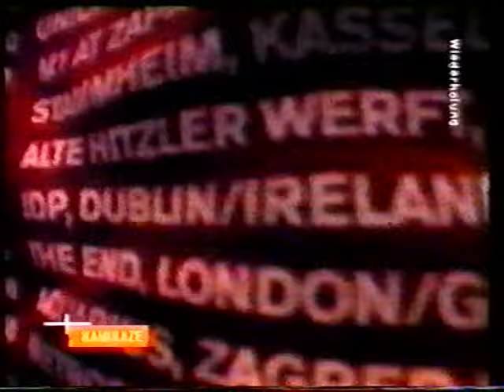Viva Zwei Kamikaze | Sven Väth 2000 (Interview)